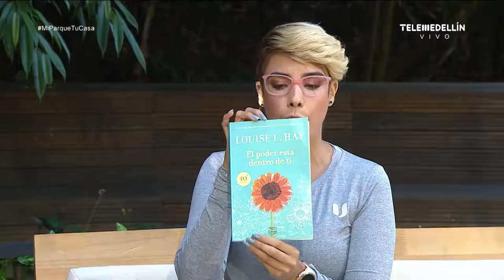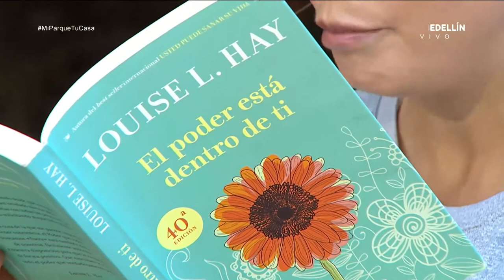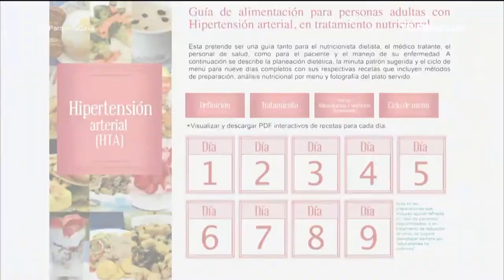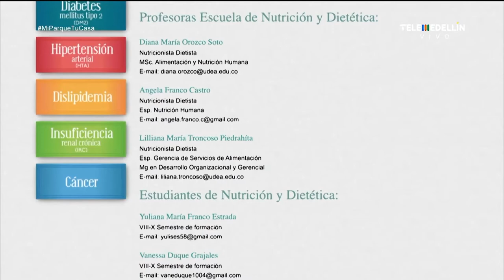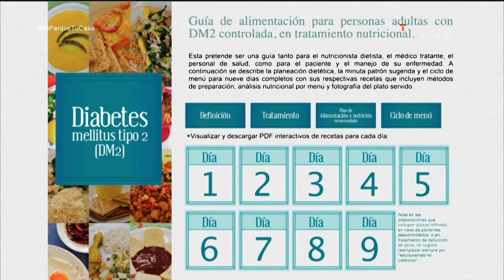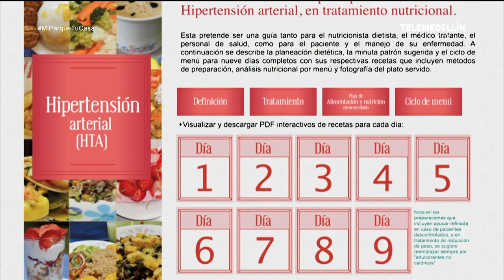Recetario para enfermedades crónicas [Mi parque, tu casa] Telemedellín